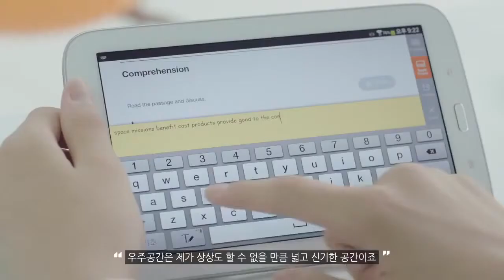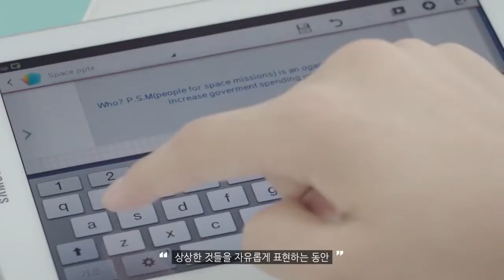Chungdahm Smart Learning Student's Perspective